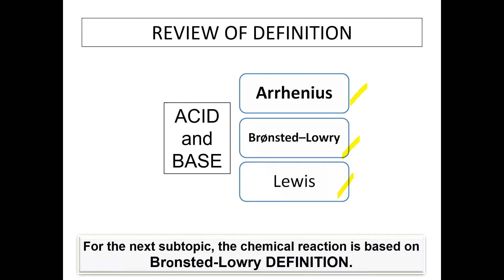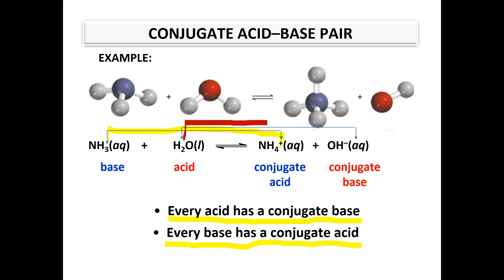Week16 Chemistry Acids & Bases Lesson 7.1b SDS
Deduce conjugate acid and conjugate base according to Bronsted-Lowry  theory.